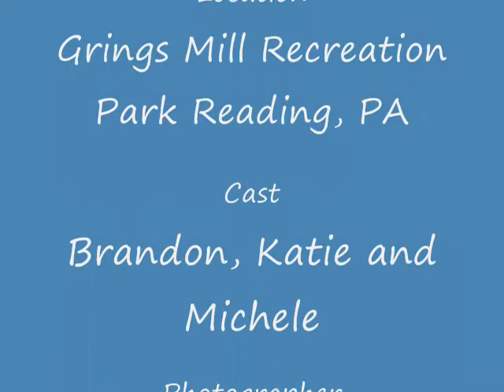A day at the Mill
This was a family outing one Sunday at the park.  First attempt at making a movie.  We own Fegley's Flowers in Womelsdorf, PA and will be making demonstration and informational movies in the near future.  Hopefully better than this one. or our shop when you're in the area.